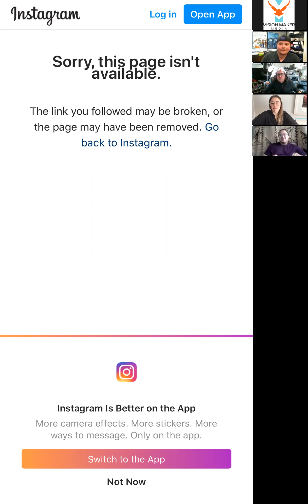Zoom Q&A Sweetheart Dancers & Nancy From Now On